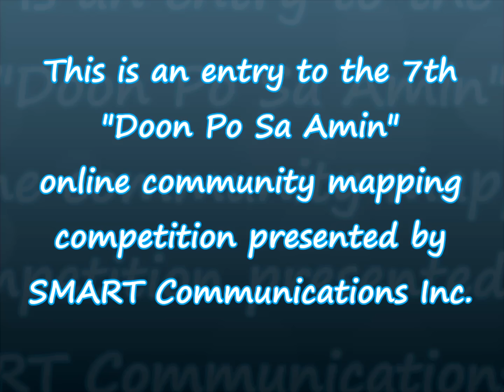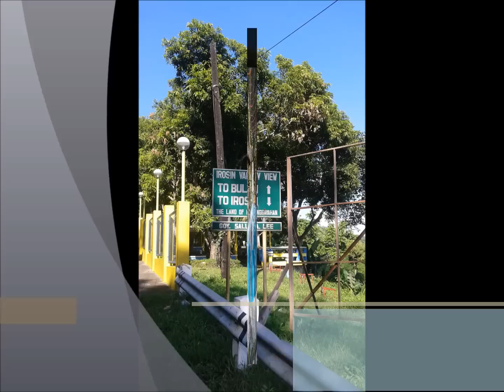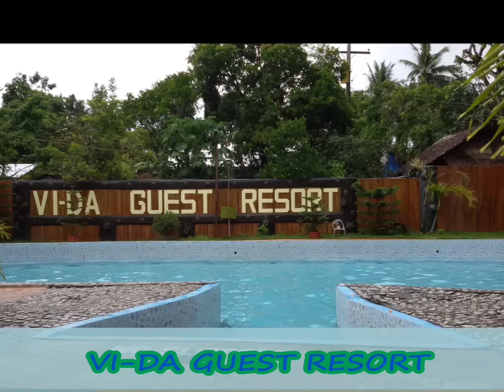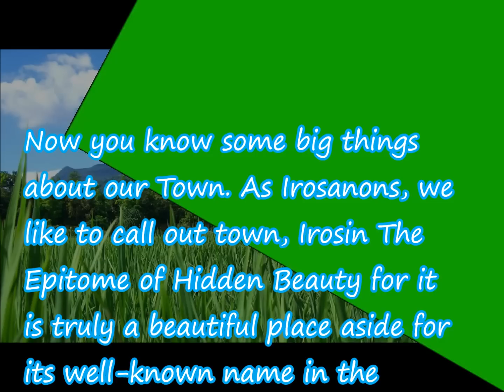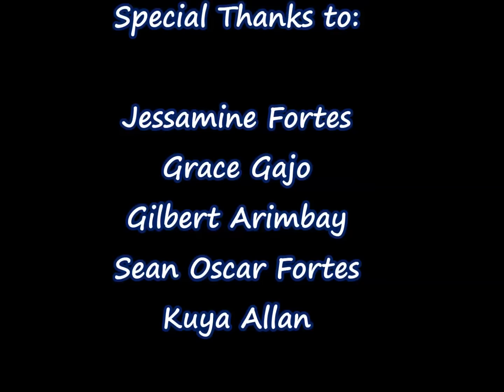Doon Po Sa Amin, Irosin, Natatago na Ehemplo kan Kagayunan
Discover the wonder and beauty of Irosin.

An entry to the 7th Doon Po Sa Amin Online Community Mapping Competition by the students of Gallanosa National High School.